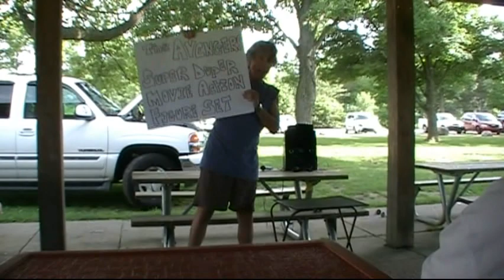Bart Sells Avergers 2014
Bart Snarf  sells more crap.